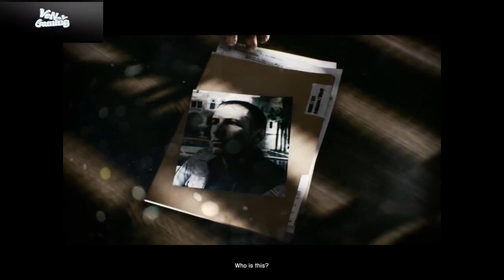AMD A8 7600 APU Battlefield 3 Gameplay (PC HD)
Battlefield 3

Minimum System Requirements :

Processor: Core 2 Duo 2.4 GHz / Athlon X2 2.7 GHz or better
Memory: 2 GB RAM
OS: Windows Vista SP1, 7, 8, 8.1, 10
Video Card: 512 MB VRAM (AMD Radeon HD 3870 / NVIDIA GeForce 8800 GT) or better
Storage: 20 GB free disk space